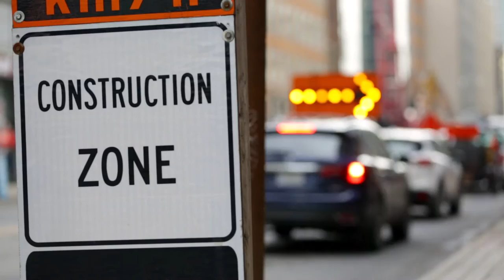Contested Development Trailer: A Toronto Star investigation 2017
CONTESTED DEVELOPMENT: Many question whether the Ontario Municipal Board should be allowed to continue wielding its unelected power over a city crunched for resources. For more on the Toronto Star's ongoing series on development in Toronto please